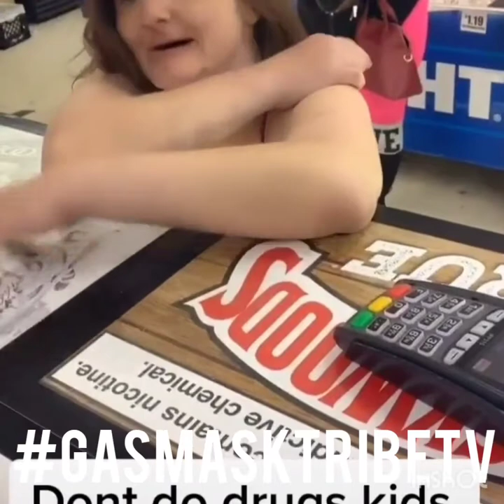Gasmasktribe TV | What is Gasmasktribe TV/Podcast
What is Gasmasktribe TV, created be BIZ'DHVRD to show.his life and view to inspire like minded people.

Gasmasktribe, we breathe and see a different world.